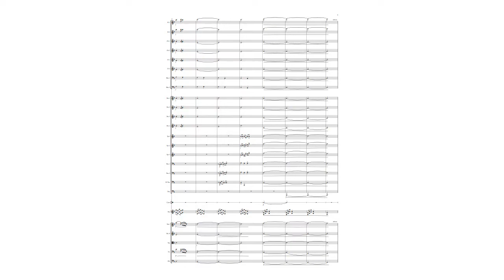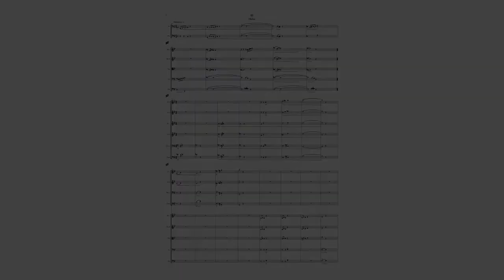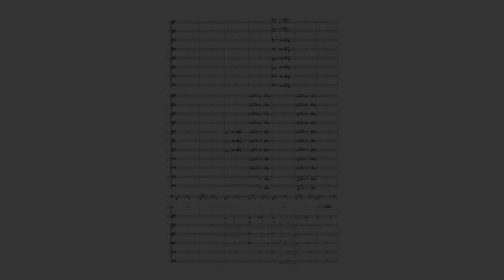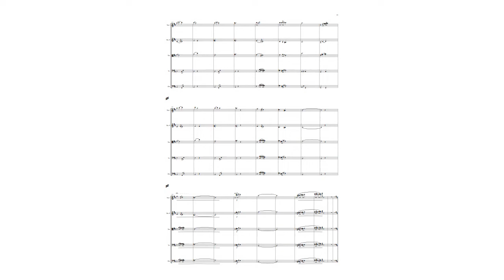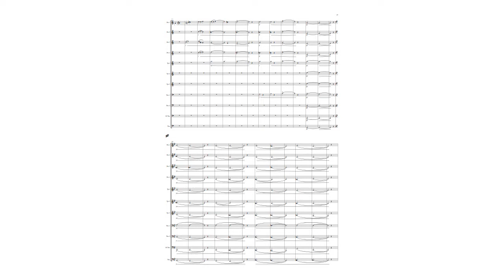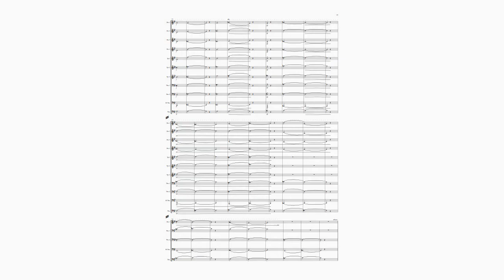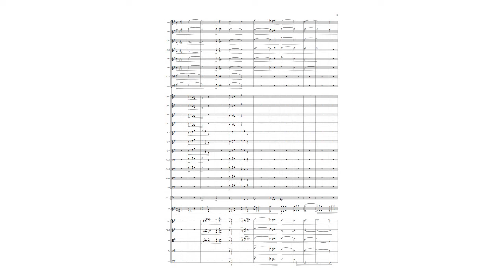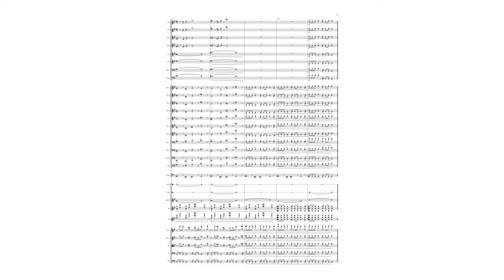The Skye Boat Song Variations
Eight orchestral scenes inspired by a traditional melody, composed by Justin Bradley:
1. Maiden Voyage (Prelude) 00:00 - 01:17
2. Searchlight 01:17 - 02:06
3. Helm 02:06 - 03:31
4. Battle Dance 03:31 - 04:53
5. Hold Fast 04:53 - 06:30
6. Aftermath 06:30 - 09:06
7. Night Sky 09:06 - 10:25
8. Finale 10:25 - 13:09
Copyright of Justin Desmond Bradley 2022